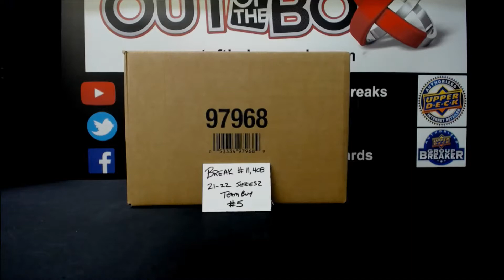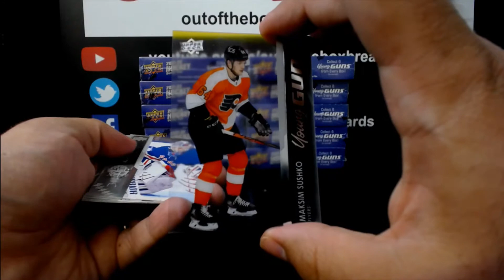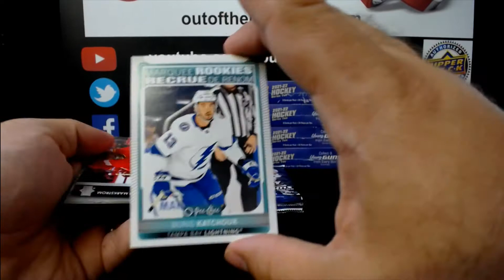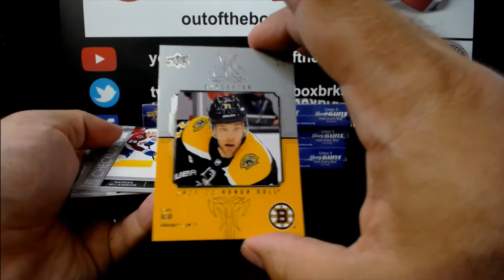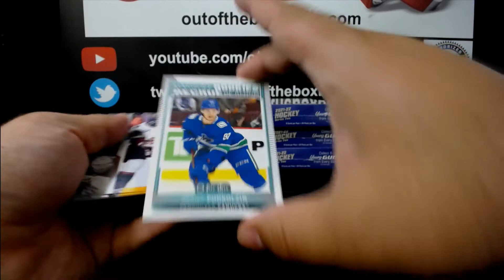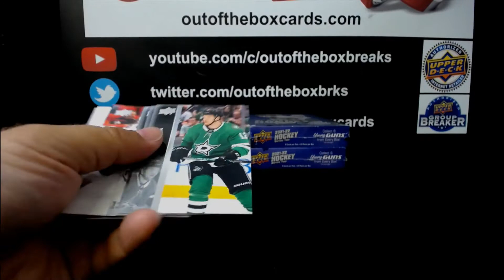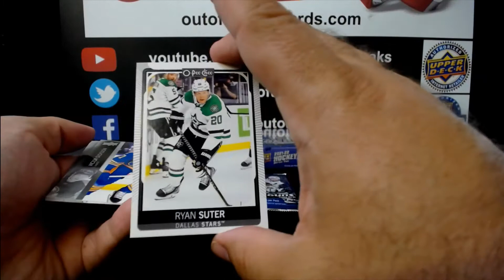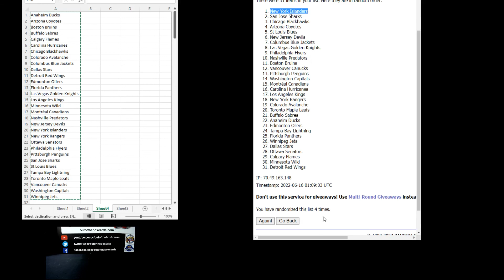Out Of The Box Group Break #11,408- 2021-22 Upper Deck Series Two (12 Box) Case Team Buy #5